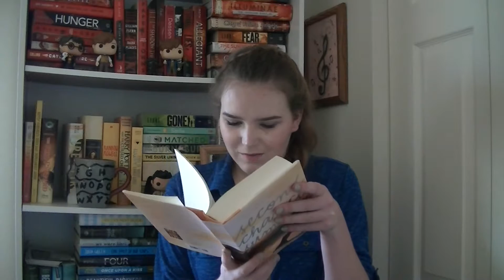SECOND CHANCE SUMMER BY MORGAN MATSON | BOOKTALK